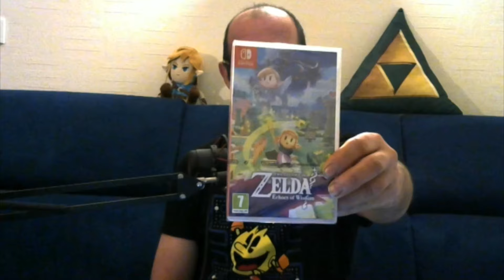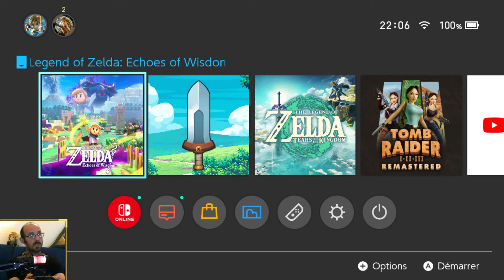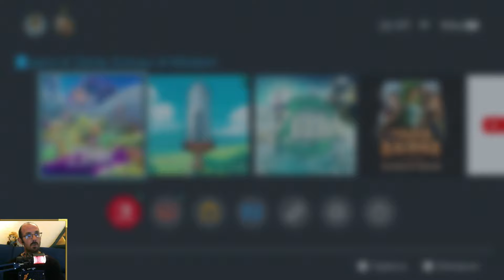[LP FR] Zelda Echoes of Wisdom Ep 01 (Une aventure Original)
Dans cet épisode, nous allons nous attaquer à un nouveau Let's Play.

Il s'agit de The Legend of Zelda Echo of Wisdom, développer par Grezzo et Nintendo. Edité par Nintendo.

Ce jeu est sorti le 26 Septembre 2024.

Dans ce premier épisode nous allons découvrir le jeu et ces nouvelles mécanique.

Musique d'intro : "The Legend of Zelda - Main Theme (Rock/Metal Cover)"